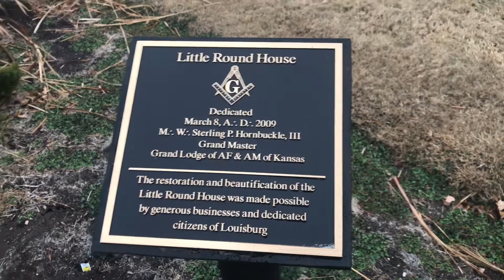The Little Round House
The Little Round House in Louisburg, Kansas.

  “The Little Round House was originally an addition to a front porch for a Victorian-style house in the nearby town of Paola, and was called such because it was indeed round in shape. Because of increased truck traffic from Missouri on K-68 through town, Louisburg was contacted by the State of Kansas about needing an inspection station. As a solution, the Little Round House was moved to Louisburg in the 1930s to serve as a border checkpoint office. As years passed, the Little Round House became a home to a variety of small businesses, and had been used as temporary housing during World War II. The shape and size aided in it becoming a landmark to Louisburg. In 2005, The Little Round House was moved from its original location to the Louisburg City Lake, and has been restored by the community due to its historical value to the town.”